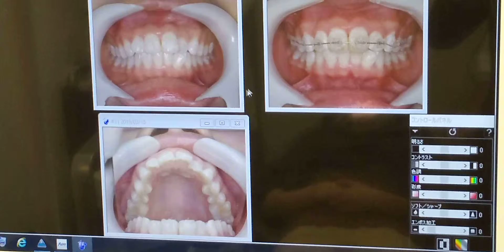【実況中継！】前歯の部分矯正 森デンタルクリニックNo.967 2019.06.05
時間もお金も節約して自分史上最高の笑顔😆を手に入れるための
【前歯の部分矯正 Mori Dental Clinic】
無料カウンセリングはこちらから

✨前歯の矯正クリニック✨
【年間200人以上】
【最短1ヶ月半】
【月々2,916円〜】
歯並び気になって笑顔に自信が無いあなた😅
2〜3年も矯正したくないあなたのためのクリニック
★モニター募集中★

部分矯正 Mori Dental Clinic公式
LINE相談アカウント

お友だち追加された方には
⇒【9900円分のプレゼント実施中】

動画内容は患者様個人の感想です。
結果を保証するものではありません。